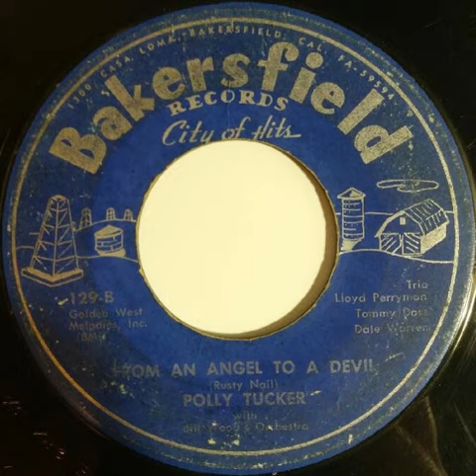Polly Tucker - From An Angel To A Devil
Bakersfield Records 129

For more dusty country 45's check out dollarcountry.org